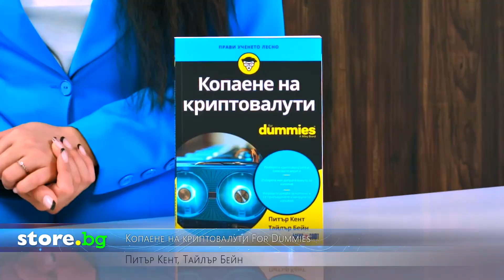Копаене на криптовалути For Dummies - Питър Кент, Тайлър Бейн - store.bg